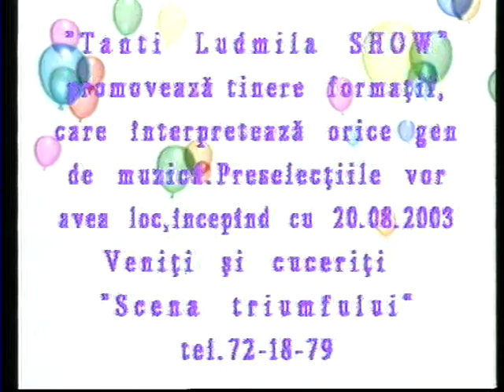Ludmila Balan."Tanti Ludmila Show" 20003.(Boris Bechet,Ianos Turcanu) Partea 3.